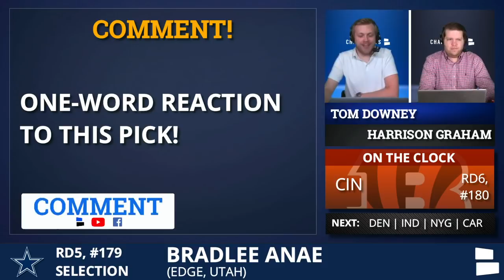Bradlee Anae From Utah Picked By The Dallas Cowboys In 5th Round of 2020 NFL Draft - Grade/Analysis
The Dallas Cowboys select Bradlee Anae from Utah in the 5th round of the 2020 NFL Draft live on Chat Sports. We’ve got full analysis of what the Cowboys are getting in Tyler Biadasz at the #179 Pick.

Bradlee Anae from Utah is now a member of the Cowboys, giving Dallas a new edge rusher in 2020. Anae was the 179th pick in the 2020 draft and many consider him to be a steal.

2020 NFL Draft 1st round live streaming is hosted by Chat Sports’ NFL experts Tom Downey Mitchell Renz Harrison Graham and Thomas Mott They will be going through all the picks and announcing them before ESPN, NFL Network or ABC have them, with better graphics & analysis than Bleacher Report & Barstool as well! If you want to stream the NFL Draft live on YouTube, Chat Sports has you covered.